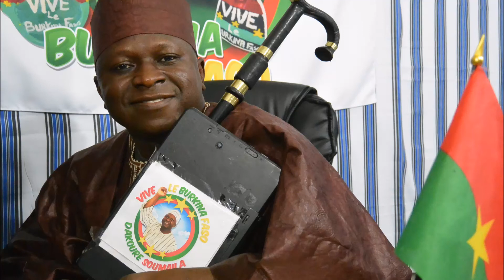Burkina Faso - Kontong Yanga - repose en paix.